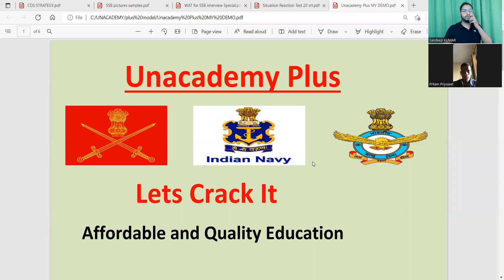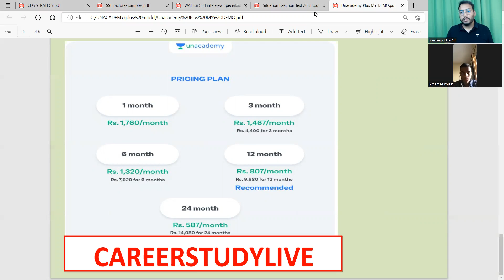CDS Exam Recommended Candidate Strategy | Pritam Priyojeet | How he Scored 160+ in First Attempt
CDS Course